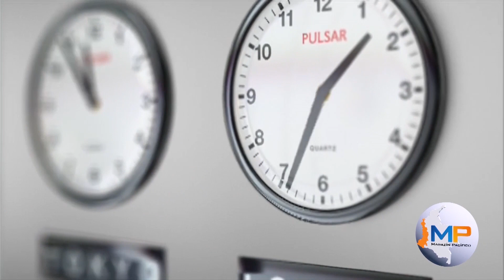La pesadilla de una caleña en Londres